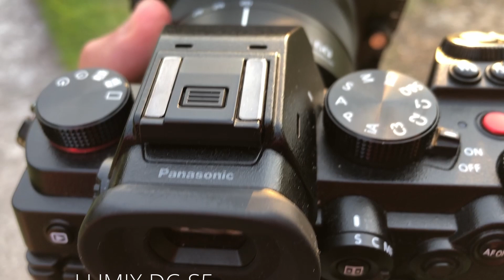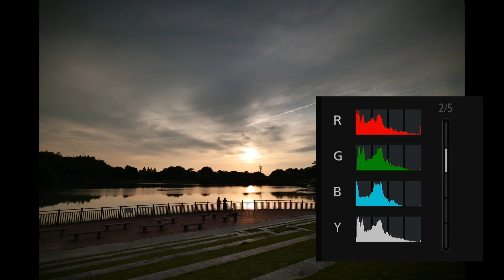Why not GND - H&Y K-Series trial - ハーフNDフィルタのすゝめ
写真を初めて少ししたときに絶対に買うべきだったハーフNDフィルタ（Gら立ちオンND Filter）。
写真初めてだいぶ経ってから購入しましたが本当に表現が広がる。
JPEG撮って出しで勝負するならなおさら必携。
RAW現像でも、もともとのデータが良くないと救いようがないので今となっては絶対必携。

レンズ沼にはまる前に。
スピードライト並みに初心者の時点で持ってていいと思う。

静止画像/Picture Part：
ボディ/Body：LUMIX S5
レンズ/Lens：LUMIX S 20-60 F3.5-5.6